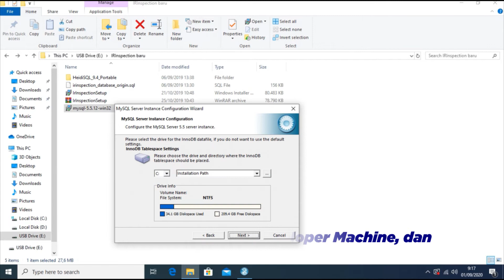Menginstall IR Inspection 2 - Konfigurasi MySQL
Setelah memasang MySQL, kita perlu mengkonfigurasi aplikasi tersebut agar dapat berjalan dengan baik. Dalam video ini kami akan memaparkan apa saja yang perlu diperhatikan saat mengkonfigurasi MySQL sebagai database IR Inspection.